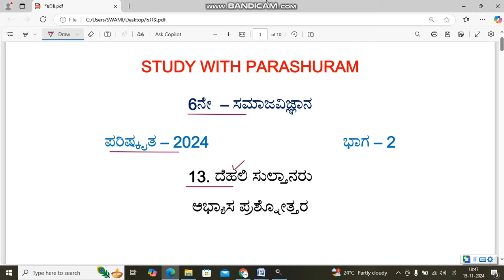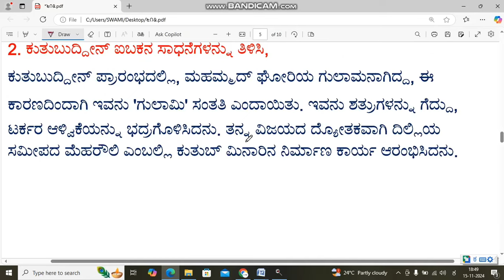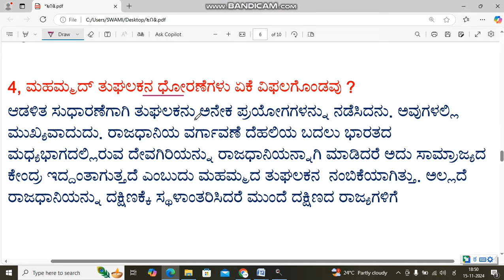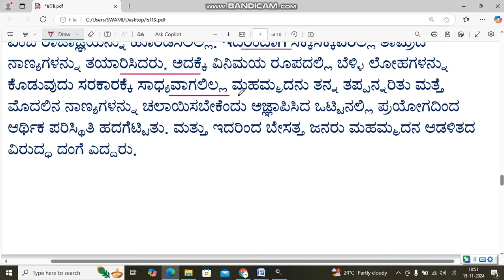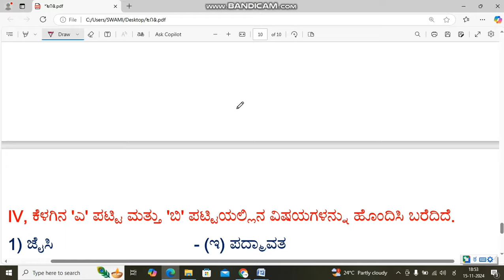6th social science dehali sultanaru questions and answers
join our whatsup group primary section